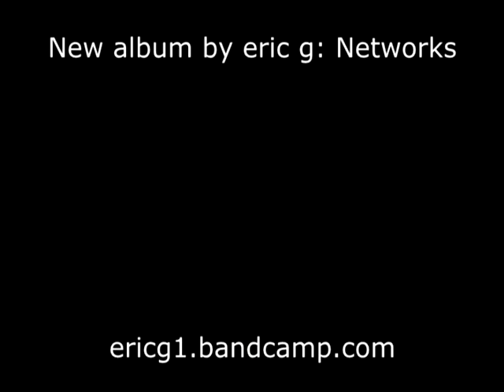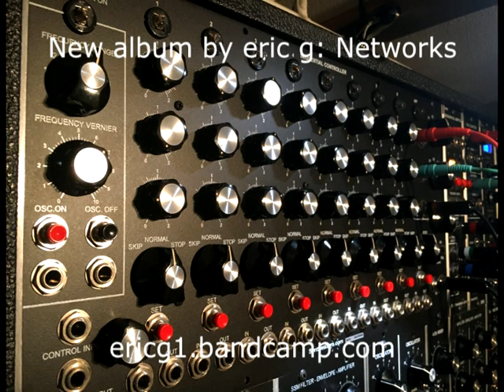New album by eric g: Networks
Here's a new promo video for the new album by eric g. Stream or buy